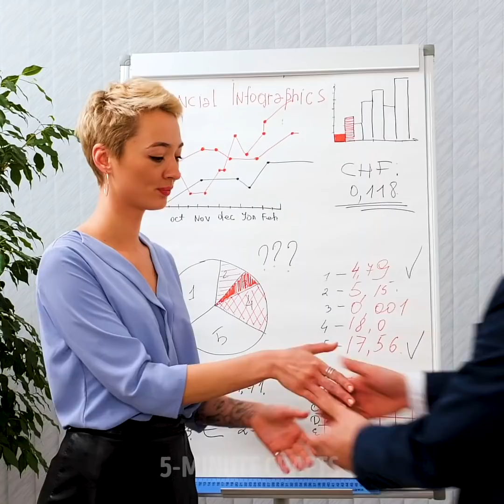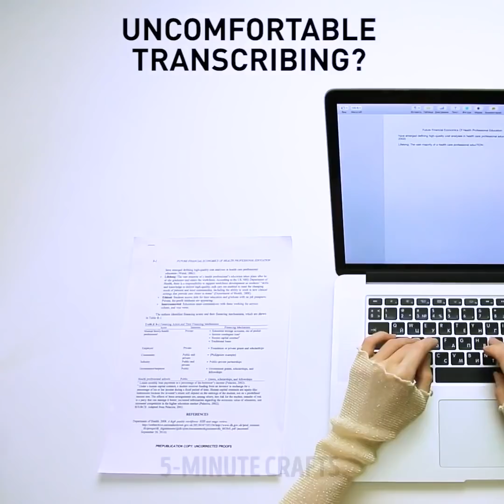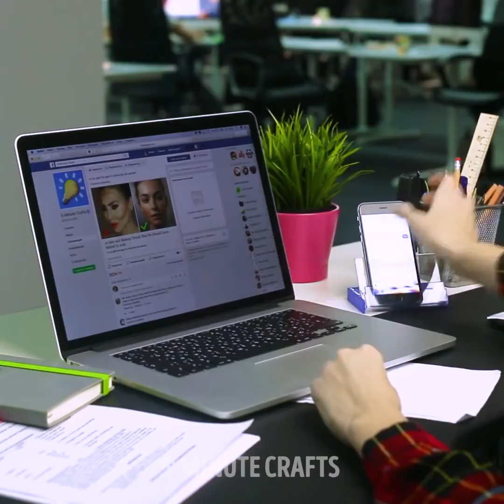THE OFFICE : Hacks to Improve Productivity and Make Work More Pleasant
TIMESTAMPS:

0:35 How to sleep at workplace
2:48 Wet handshake
3:38 How to prank a co-worker - fun office prank
5:23 Office lunch idea
8:25 Broken phone screen prank
10:03 How too Keep Your Laptop from Overheating